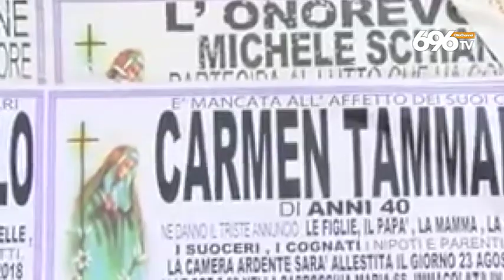Qualiano, i funerali delle vittime del Pollino